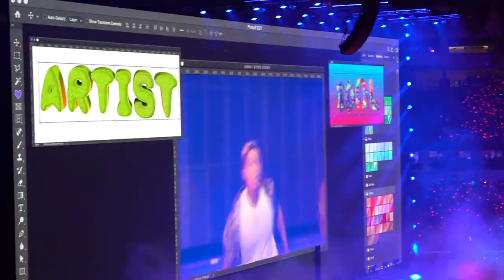211202 IDOL BTS Permission to Dance PTD in LA FINAL CONCERT Live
Kim Namjoon
Kim Seokjin
Min Yoongi
Jung Hoseok
Park Jimin
Kim Taehyung
Jeon Jungkook
BTS